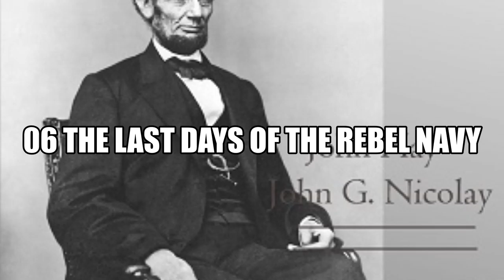Abraham Lincoln A History Volume 9 06 The Last Days of the Rebel Navy Full Audiobook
Abraham Lincoln: A History (Volume 9)

John Hay (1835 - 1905) and John George Nicolay (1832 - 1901)

Abraham Lincoln: A History is an 1890 ten-volume account of the life and times of Abraham Lincoln, written by John Nicolay and John Hay, who were his personal secretaries during the American Civil War. Volume 6 chronicles Lincoln's life in 1864, including the battles of that summer and Lincoln's reelection. (Summary adapted from wikipedia by Ann Boulais)

Language: English

Group: Abraham Lincoln: A History in 10 Volumes